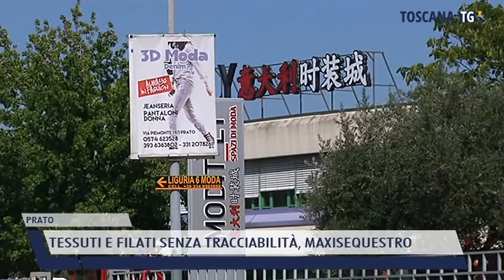2022-05-09 PRATO - TESSUTI E FILATI SENZA TRACCIABILITÀ, MAXISEQUESTRO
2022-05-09 PRATO - TESSUTI E FILATI SENZA TRACCIABILITÀ, MAXISEQUESTRO